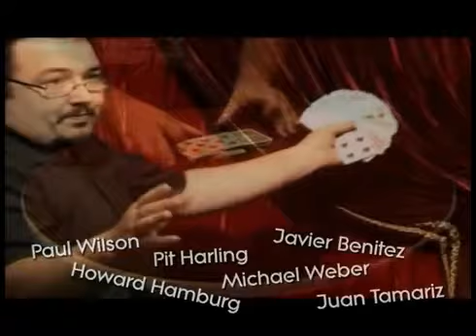Fat Brothers 2.0 by Miguel Angel Gea, Christian Engblom, and Danny DaOrtiz - DVD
After two years of recording, from Spain, Finland and the U.S., is now available the second DVD of Fat Brothers. Daortiz Dani, Christian Engblom and Miguel Angel Gea venture into a new adventure, with new locations: Magic Castle, Meetings cartomagicas del Escorial, Magic SEI of Madrid, Las Vegas For More Details and Purchase,